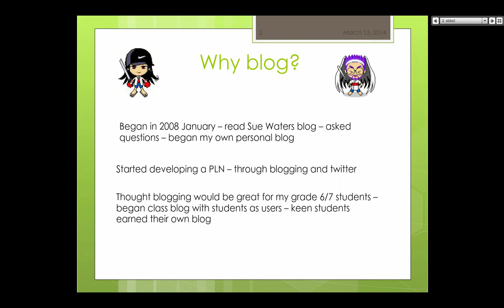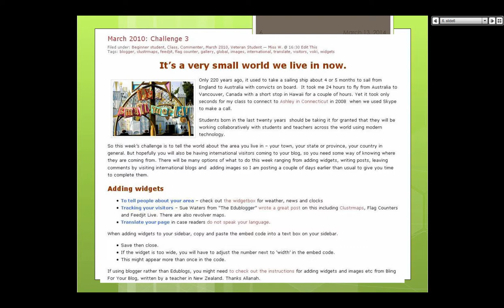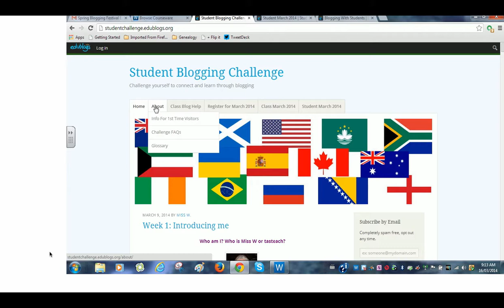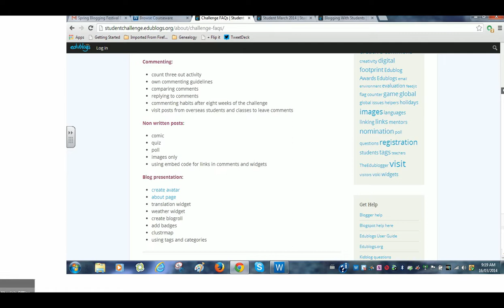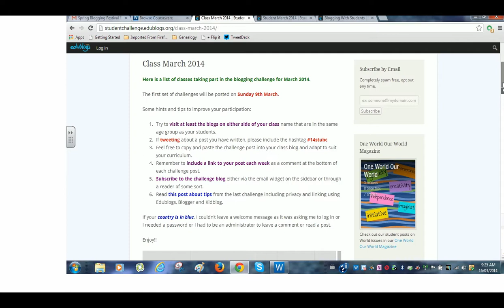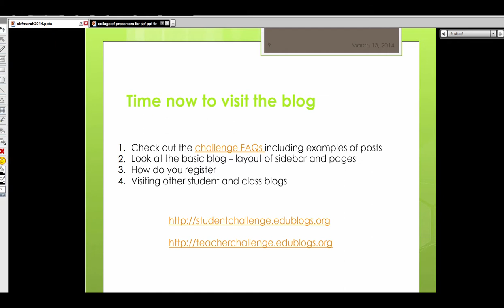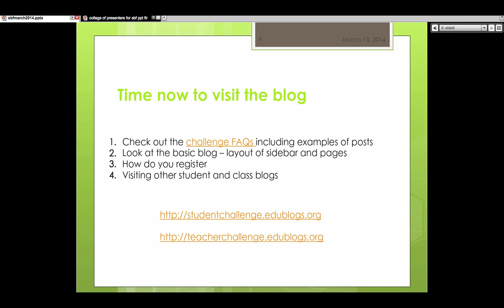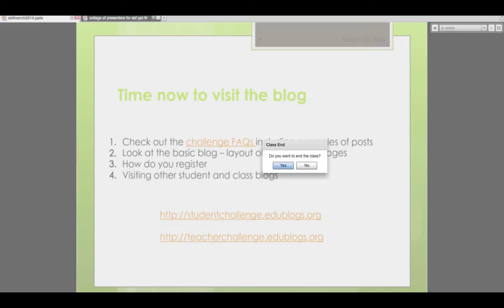Sue Wyatt Student blogging challenge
This challenge is over a ten week period, ideas for posts relating to curriculum and global issues. Can take part with a class blog, a student individual blog or help to mentor a group of students. Any blogging platform can be used.

Join at any time and view the recordings and content for free and get a certificate for reflecting on your blog